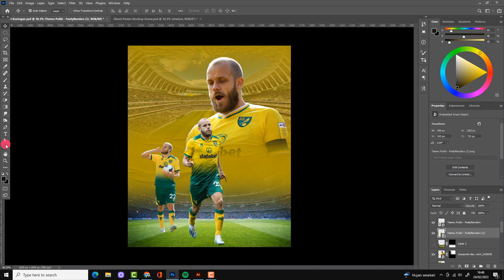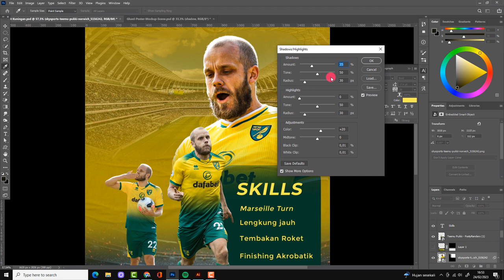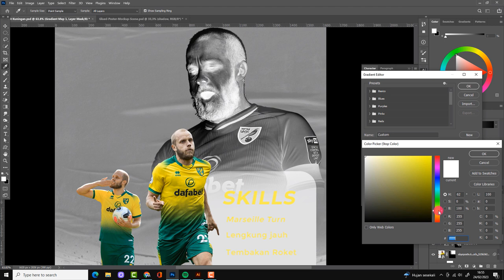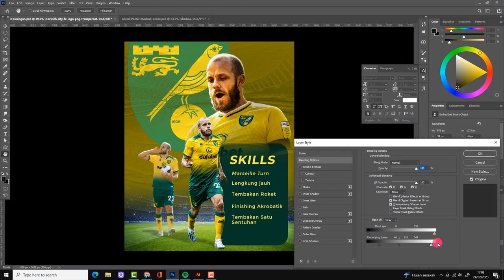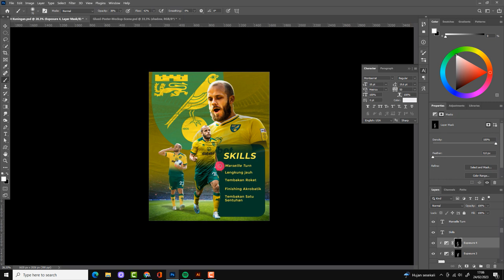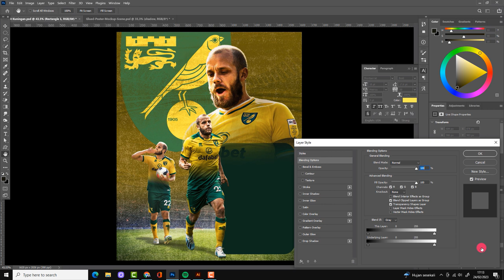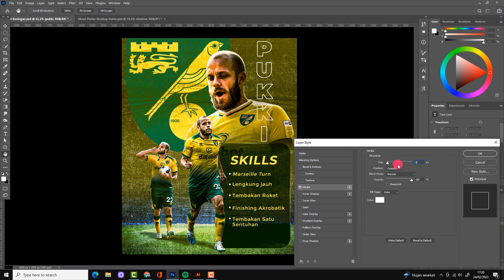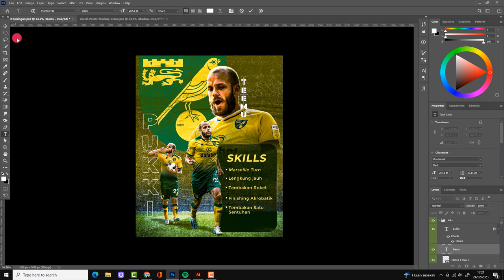Teemu Pukki sport design English Premier League photoshop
Hello, this time I will share how to make your tee ball player Pukki using Photoshop, happy learning